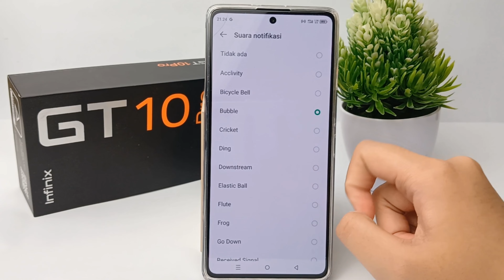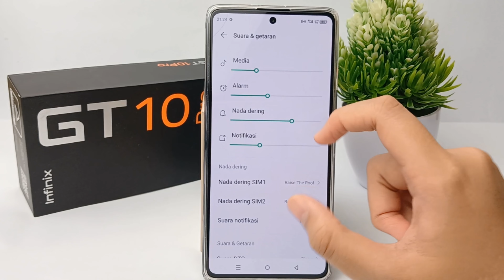Cara Mengubah Nada Notifikasi Di Hp Infinix Gt 10 Pro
Pencarian untuk video ini :
nada notifikasi di hp infinix gt 10 pro
cara ubah nada notifikasi hp infinix
nada notifikasi di hp
infinix gt 10 pro
mengganti nada notifikasi